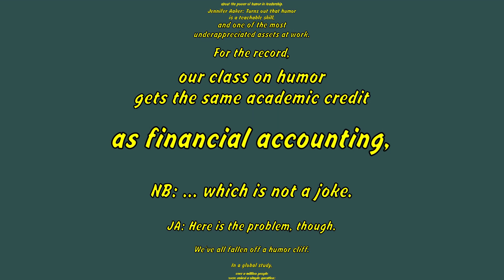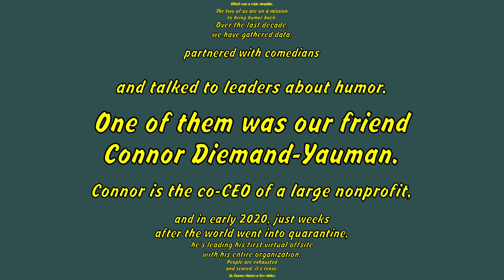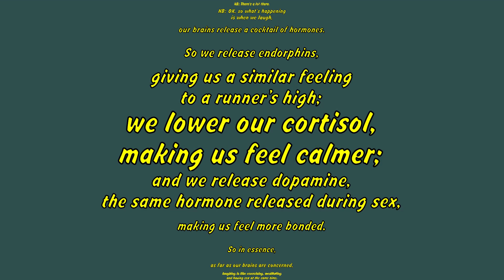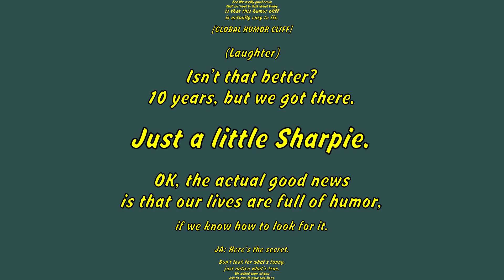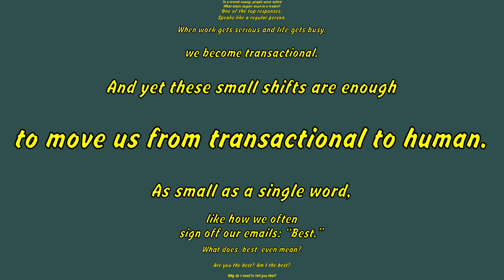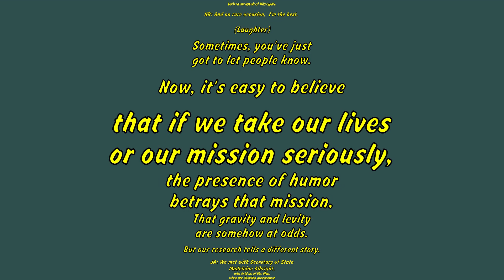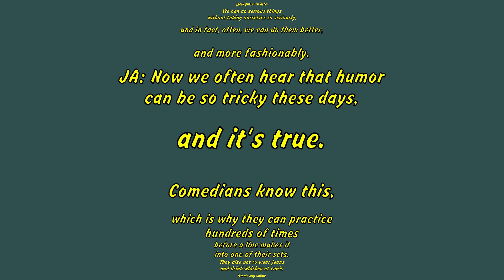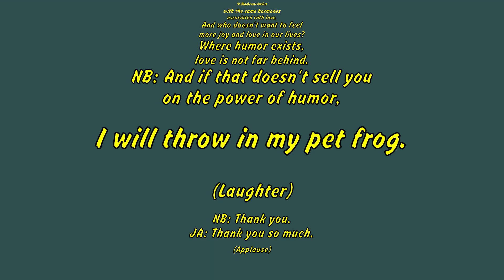Jenny Scheinman with Nels Cline: "A Ride With Polly Jean" / "Ali Farka Touche"( TED Subtitles )